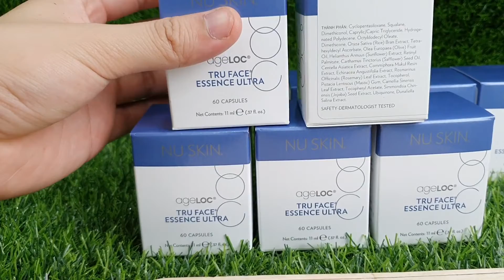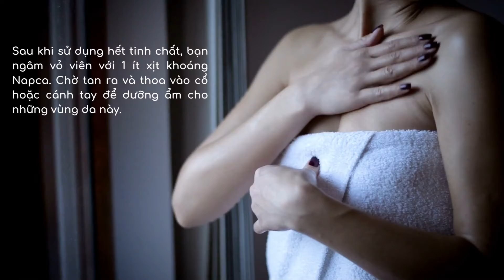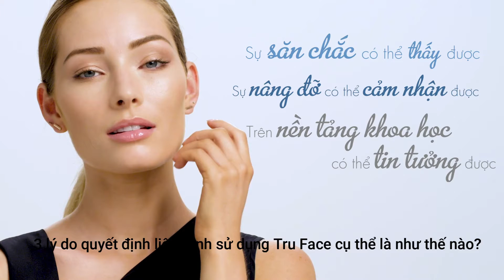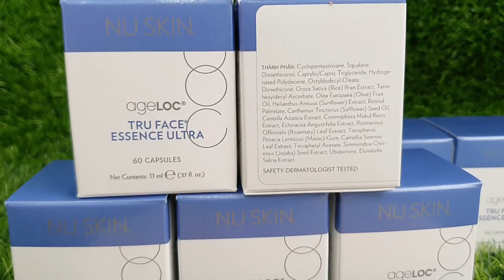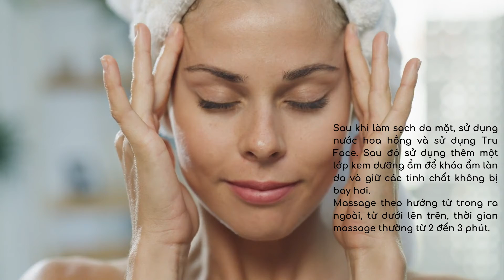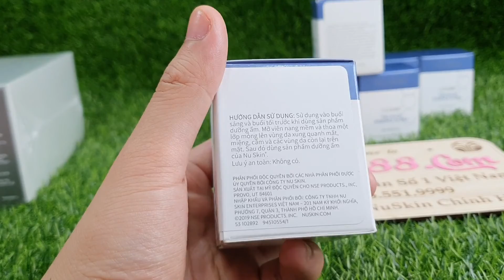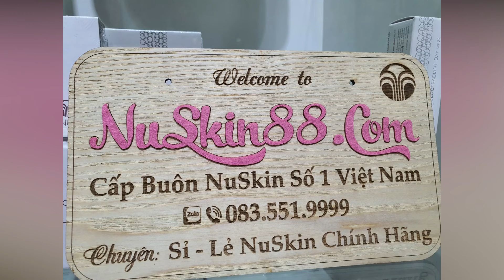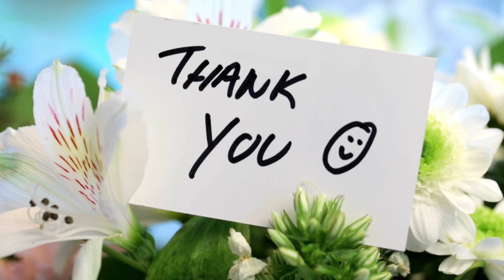Cách Dùng Viên Nang Nâng Cơ Tru Face Nu Skin HIỆU QUẢ và Liệu Trình Sử Dụng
Nổi lên như một sản phẩm dẫn đầu trong công cuộc bảo vệ và chăm sóc làn da lão hóa, viên nang Tru face Essence Ultra của NuSkin ngày càng khẳng định giá trị thương hiệu thông qua công dụng tuyệt vời của mình.

Tuy nhiên, bạn thật sự đã biết cách dùng viên nang Tru face đúng cách và hiểu hết về sản phẩm này chưa khi tác dụng của Tru face còn nhiều hơn bạn tưởng? Hãy cùng NUSKIN.88 tìm hiểu và giải đáp tất tần tật về loại sản phẩm vượt trội này nhé!

Một số sản phẩm kết hợp hoàn hảo:

Toàn Bộ Bí Mật Về Kem Làm Mờ Nếp Nhăn Tru Face Line Corrector Nu Skin

8 CAM KẾT VÀNG TỪ NUSKIN.88